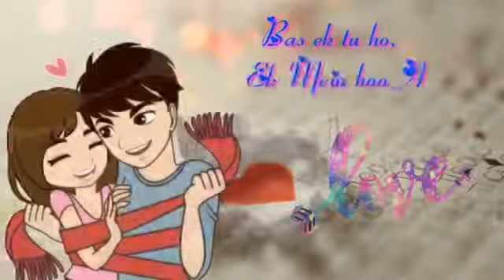Bhulave Tujhe Yaar Aj Meri Galiyaan – Duniya